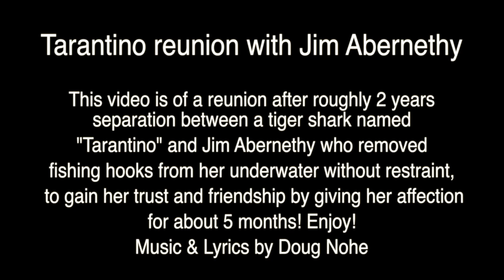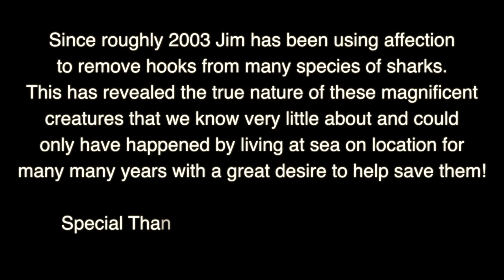Tarantino Reunion Music by Doug Nohe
This music was written and performed just for this scene by the incredibly talented Doug Nohe, Here is a beautiful scene of a Tiger Shark by the name of Tarantino reunion after 2 years of separation. Just prior to her leaving, it took me 5 months to gain her trust, using Love and Affection in order to remove all 3 of her hooks! This proves long term memory in sharks. What do you think of this?

Visit Scuba-Adventures.com to explore the Diversity of Shark & Large Aquatic Wildlife Trips for Snorkelers and Scuba Divers.